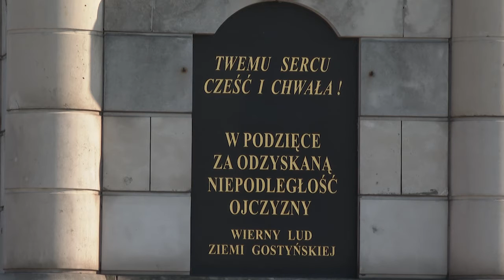Serce Gostynia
Audycja jest częścią multimedialnego spacerownika, który zaprasza do wędrówki po Gostyniu trasą miejsc związanych z barwnym życiem społeczno – gospdarczym miasta w dwudziestoleciu międzywojennym. Spacerownik „Lata 20-te, lata 30-te” przypomina ciekawe wydarzenia z tamtych lat, postaci, które znacząco wpłynęły na rozwój regionu, czy ciekawostki dnia codziennego.
Odcinek prezentuje historię Pomnika Serca Jezusowego. A właściwie – dwóch pomników! Tego sprzed wojny i tego, który dziś stoi na gostyńskim rynku ….
Do odkrywania Gostynia sprzed wojny zaprasza autor scenariusza – Adrian Przewoźny - znany propagator historii i prezentowania jej w niecodzienny sposób, pomysłodawca i realizator „Gostyńskich Spotkań z Przeszłością”.